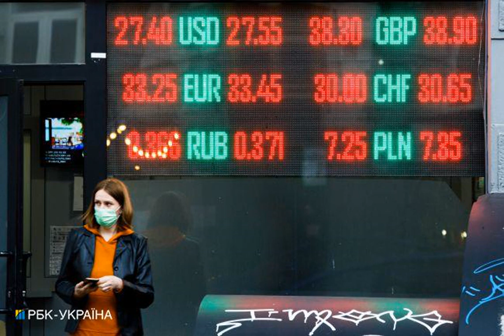Ситуация на валютном рынке: население продает доллары.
Новости Экономика валюта обменвалют Курсдоллара Чистая продажа населением наличной иностранной валюты с начала мая составила 150 млн долларов, безналичной - 61 млн долларов. С начала года чистая продажа иностранной валюты населением превысила 1,1 млрд долларов. Об этом написал глава Совета Национального банка Украины (НБУ) Богдан Данилишин на своей странице в Facebook. Как отметил Данилишин, на межбанковском рынке продолжает доминировать спрос клиентов банков на иностранную валюту. Чистая продажа банками иностранной валюты клиентам в течение не